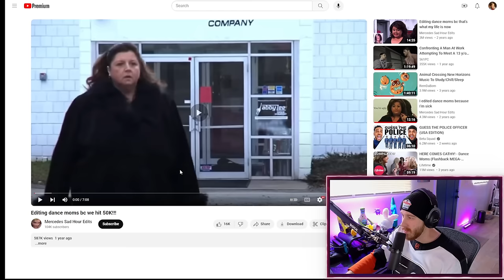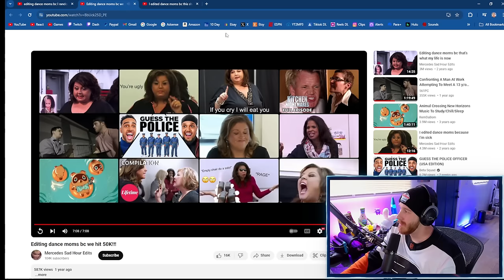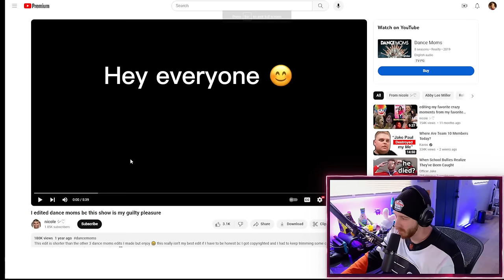These DANCE MOMS Edits Are The Funniest I've Ever Watched!!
***join my private discord server!!***